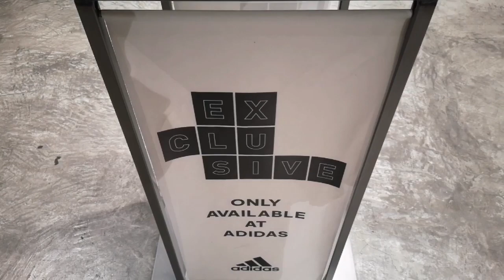Adidas Ultraboost City Pack at Festival Mall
Let's check out some of the available Ultraboost kicks and other interesting kicks in store right now at The Adidas Store at Festival Mall Alabang Branch.